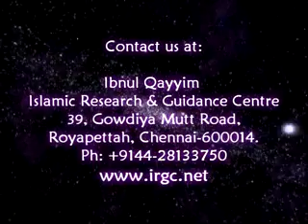Ramadhaan 2010 - Day 04